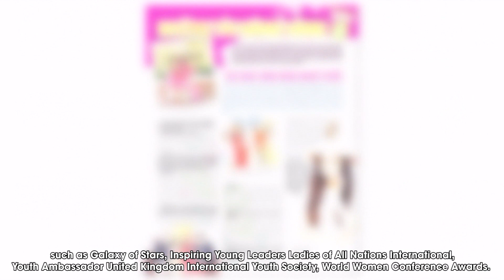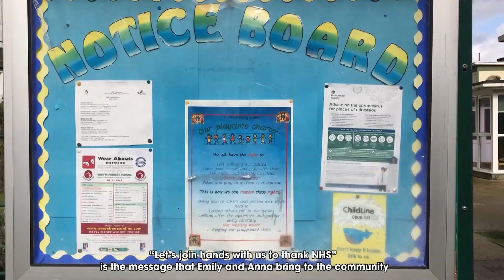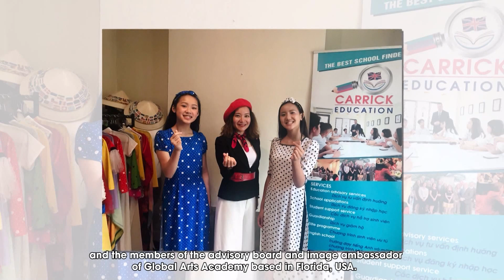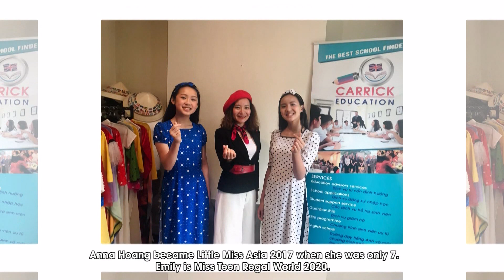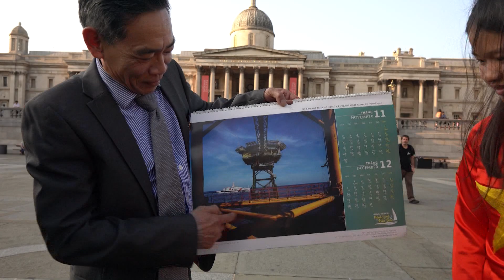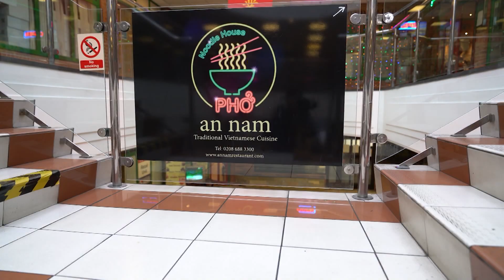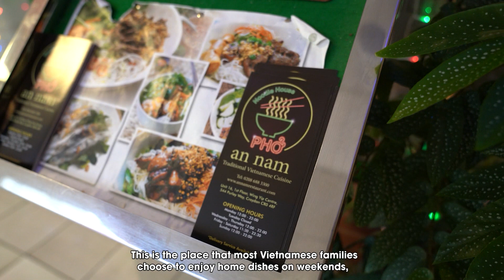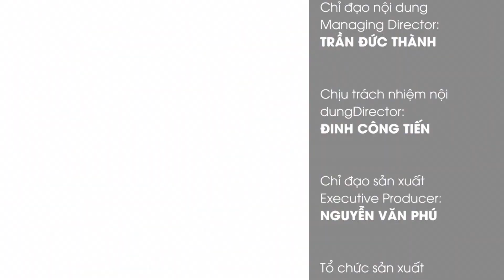Hành trình quảng bá Việt Nam của 2 cô bé gốc Việt tại Anh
VTC10 |Sinh ra tại vương quốc Anh. Cha mẹ đều là người Việt. 2 cô bé Anna Hoàng và Emily Nguyễn là niềm tự hào của cộng đồng người Việt tại sứ xở sương mù. Trong khi Anna đạt danh hiệu Hoa hậu nhí Châu Á khi mới 7 tuổi thì Emily là Hoa hậu thanh niên thế giới vào 2020. Nhỏ tuổi nhưng tham gia nhiều vai trò quan trọng trên các mạng lưới toàn cầu về thiện nguyện, trẻ em và cộng đồng. Mang hai cá tính nhưng cùng chung dòng máu lạc hồng chảy trong huyết quản vì thế Emily &amp; Anna luôn nỗ lực quảng bá hình ảnh tươi đẹp của quê hương Việt Nam đến với bạn bè quốc tế thế giới .